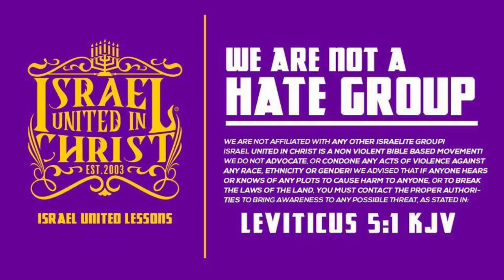IUIC: Esau's Shame And The End Game